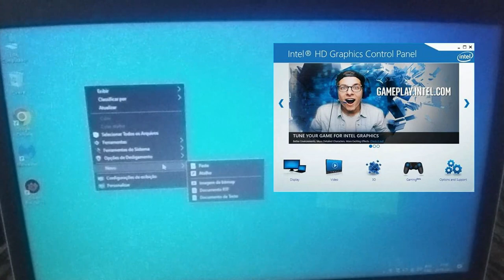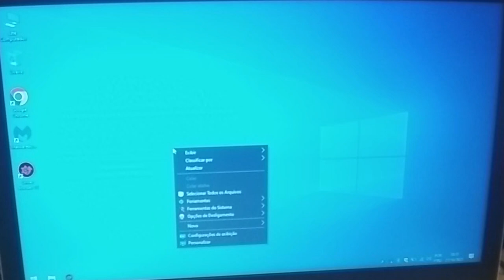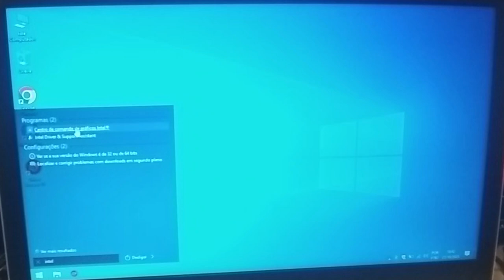"SEU PAINEL DA INTEL SUMIU? 🔍🔦 DESCUBRA A SOLUÇÃO AGORA!"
🔍🖥️ "O "Painel da Intel" geralmente se refere ao "Intel Control Panel" ou "Intel Graphics Control Panel". Trata-se de um aplicativo de software fornecido pela Intel, projetado para permitir que os usuários personalizem as configurações e as opções de gráficos em sistemas que utilizam gráficos integrados ou placas de vídeo da Intel. 🖱️

O Painel da Intel oferece várias funcionalidades, como:

🖥️ Ajustes de resolução de tela: Permite definir a resolução da tela de acordo com suas preferências e necessidades.

🌈 Configurações de cores e qualidade de imagem: Oferece opções para ajustar o brilho, contraste, saturação e outros aspectos relacionados à qualidade de imagem.

🎮 Configurações de desempenho: Você pode personalizar as configurações de desempenho gráfico para otimizar a experiência em jogos e aplicativos.

🖥️🖥️ Opções de exibição múltipla: Permite a configuração de vários monitores, se seu sistema suportar essa funcionalidade.

🔋 Gerenciamento de energia: Configurações para economia de energia, que podem ser úteis em laptops e dispositivos móveis.

🛠️ Correção de problemas: O Painel da Intel também pode ser usado para diagnosticar e resolver problemas relacionados aos gráficos da Intel.

Em resumo, o Painel da Intel serve para fornecer aos usuários um maior controle sobre as configurações de gráficos em seus computadores, permitindo a personalização de acordo com suas necessidades e preferências. 📊🔧

1 - W10.1607 - MÁQUINAS 2009 a 2017
2 - W10.1809 - MÁQUINAS 2017 a 2021
3 - W10.22H2 - MÁQUINAS 2018 a 2023
4 - w11.21H1 - MÁQUINAS 2018 a 2023
5- W11.22H2 - MÁQUINAS 2019 a 2023
OBS
WINDOWS 10 1607 é a mais LEVE.

🕛 12:00 - Horário padrão de publicação dos vídeos.

⚠️ Em caso de urgência, vídeos adicionais serão publicados nos seguintes horários:
🕔 17:30
🕗 20:00
🕘 21:00

🖥️ Configurações do Sistema:

Sistema Operacional: Microsoft Windows 10 64-bit (Versão 21H2)
CPU: Intel(R) Core(TM) i5-3340S CPU @ 2.80GHz
Placa-mãe: TobefilledbyO.E.M._H61MXV/H61MXV-LE/H67MXV
Memória Total: 7.7 GB
Memória Disponível: 3.9 GB
Gráficos: Intel(R) HD Graphics
SSD: 111GB
Parâmetros: CPU (2 núcleos), RAM (2048MB), Ativo (1), Velocidade Alta (1)
Resolução: 1024x768, DPI 500, 60fps

@NAVEGADORTV,Intel, Painel da Intel, Configurações de Gráficos, Intel Control Panel, Gráficos Integrados, Placas de Vídeo Intel, Resolução de Tela, Qualidade de Imagem, Desempenho Gráfico, Exibição Múltipla, Gerenciamento de Energia, Resolução de Problemas, Personalização Gráfica.